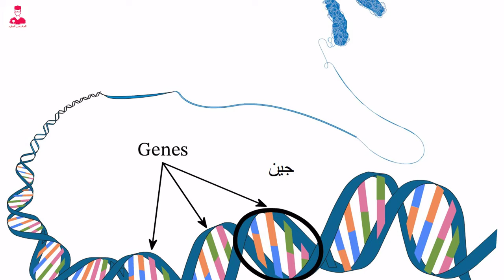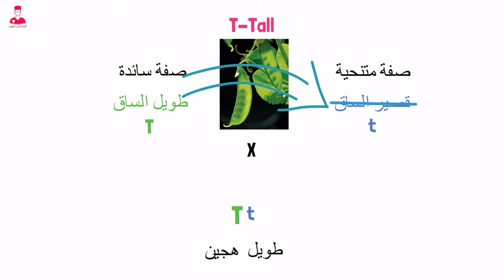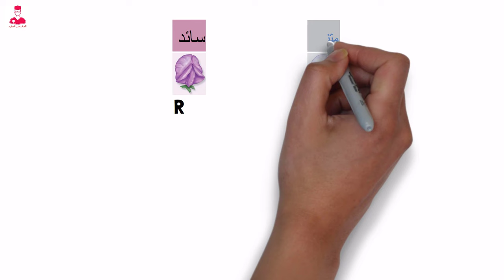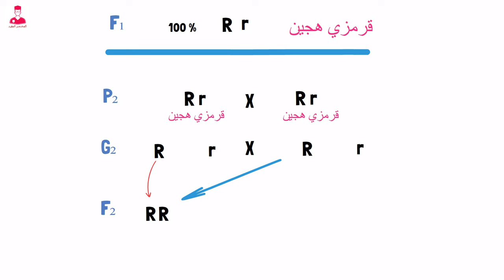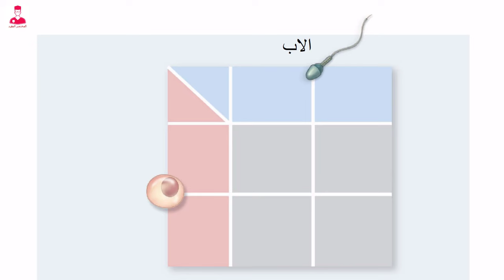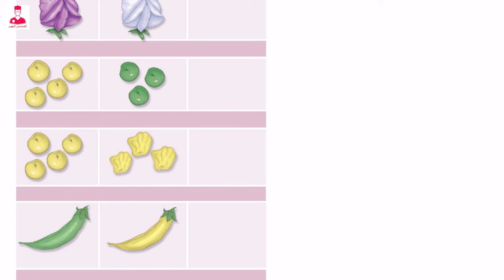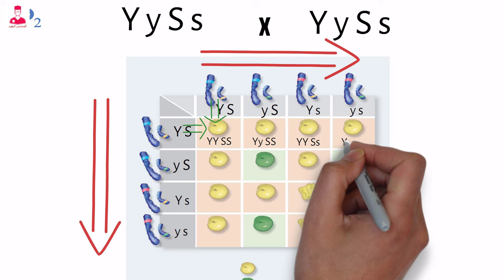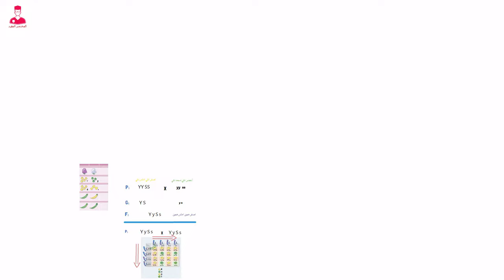قوانين مندل في ضوء النظرية الكروموسومية || احياء اولي ثانوي الترم التاني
قوانين مندل في الوراثة - الصفات السائدة والمتنحية || احياء اولي ثانوي الترم التاني